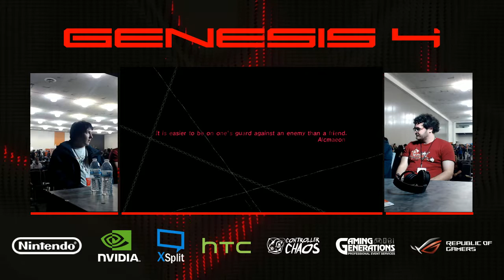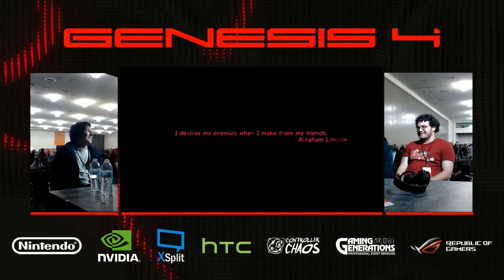Genesis 4 - Pen Ninja Vs. Drewchuck Winners Semis - Catherine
Buy limited edition items & support the 2GG Championship Circuit by buying from the 2GGift Shop!